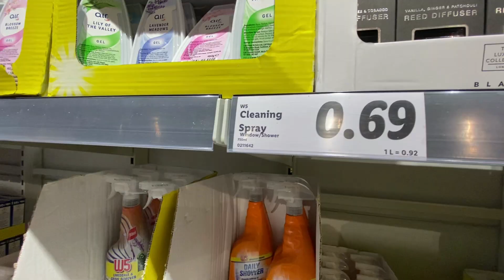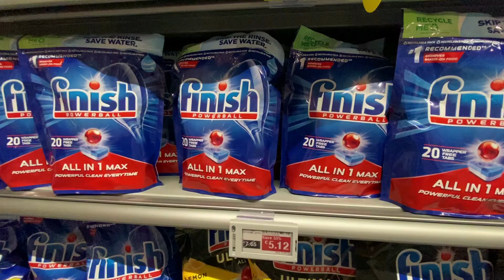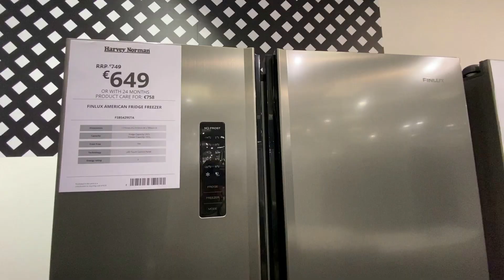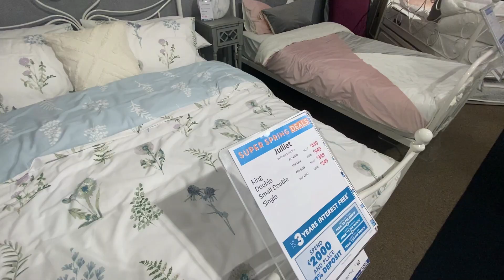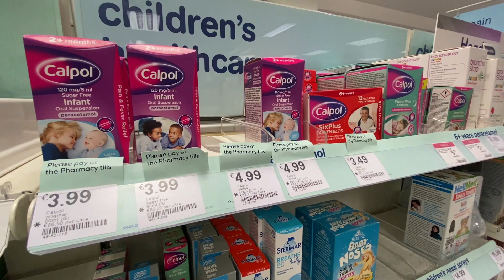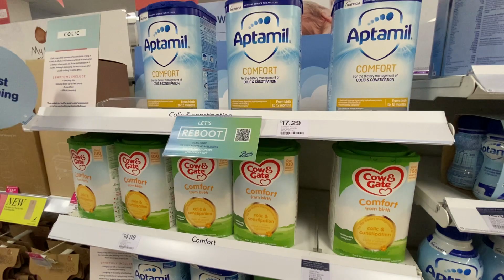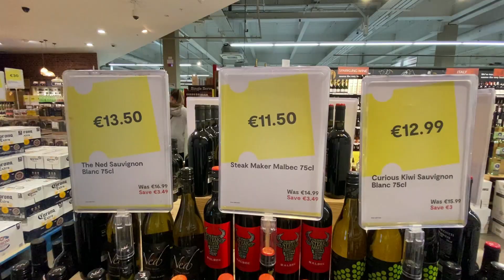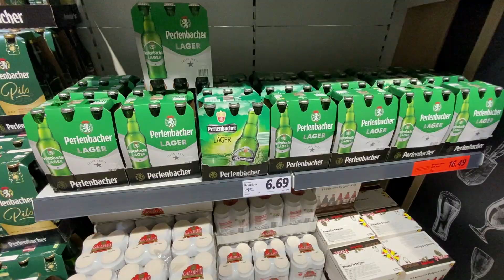ПОПУЛЯРНЫЕ ВОПРОСЫ ОБ ИРЛАНДИИ ч.2/БЫТОВАЯ ХИМИЯ/МЕБЕЛЬ/ТЕХНИКА/СОБАКИ/ЦЕНЫ НА АЛКОГОЛЬ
ПОПУЛЯРНЫЕ ВОПРОСЫ ОБ ИРЛАНДИИ ч.2! Хочу обсудить с Вами сегодня несколько интересных тем! Поговорим о бытовой химии, бытовой технике, животных, собаках, лекарствах, детском питании, ценах на алкоголь и об одежде!